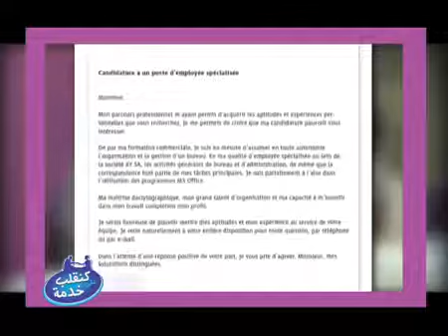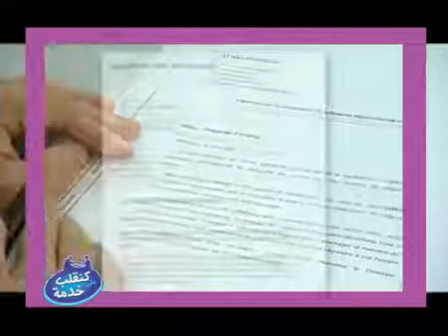C-15 La lettre de motivation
C- Trouver un emploi
Cycle Soft-Skills
UCA- ANAPEC